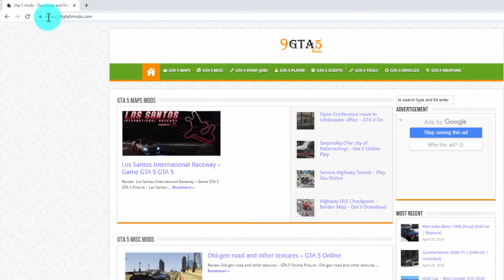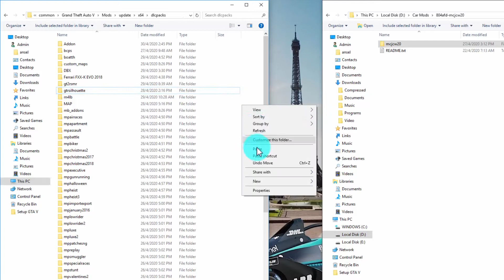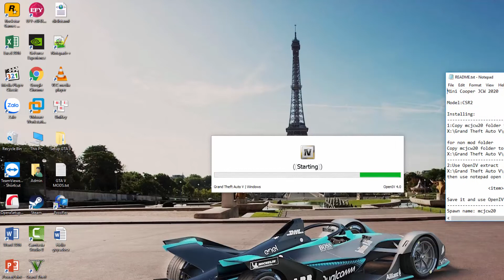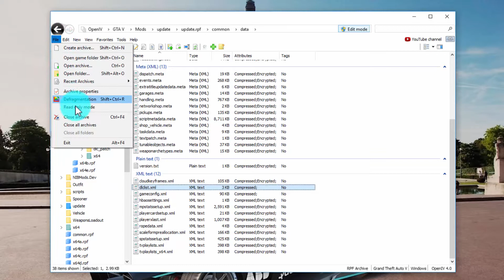How to install car mod - Mini Cooper JCW 2020 V1.4 [Add-On] for GTA V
Hello guys! Welcome to my youtube chenal - Brook Scholze. So in this tutorial I am going to show you how to install Mini Cooper JCW 2020 V1.4 [Add-On]
 in Grand Theft Auto V.

Installation:
Mini Cooper JCW 2020
Model:CSR2
Installing:
1:Copy mcjcw20 folder to
X:\Grand Theft Auto V\mods\update\x64\dlcpacks
for non mod folder
Copy mcjcw20 folder to
X:\Grand Theft Auto V\update\x64\dlcpacks
2:Use OpenIV extract
X:\Grand Theft Auto V\update\update.rpf\common\data\dlclist.xml
then use notepad open it,add new line
  (item)dlcpacks:\mcjcw20\(/item)
Save it and use OpenIV replace it.
Spawn name: mcjcw20

Be sure to check out the links below as they may help you and me.

2. Script Hook V

3. Script Hook V donet

4. Open IV

5. Menyoo PC